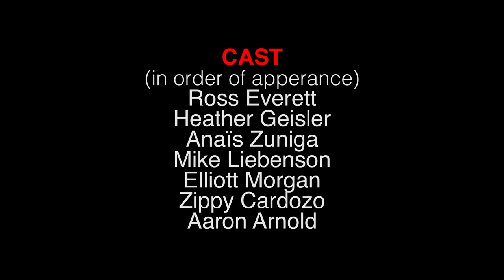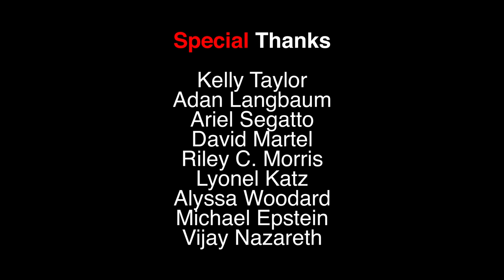If Romantic Comedies Were Real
Ross Everett
Aaron Arnold

Written/Directed
Ross Everett

Sound Design and Original Score
Jay Bodley

Script Supervisor
Kelly Taylor

Set Designer/Lighting
Aaron Arnold

2nd AC
Adan Langbaum

Kisses!

Ross Everett